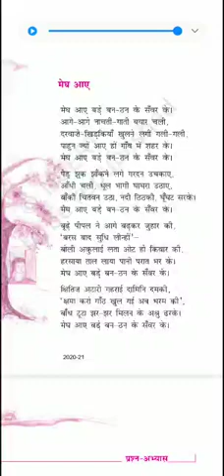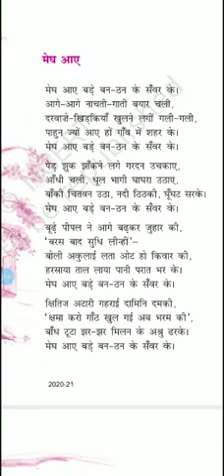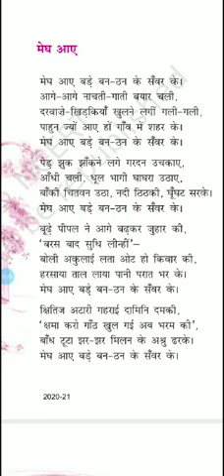कक्षा-9_विषय-हिन्दी_मेघ आए भाग 1_प्रीति चन्द्रावती_9.12.2020